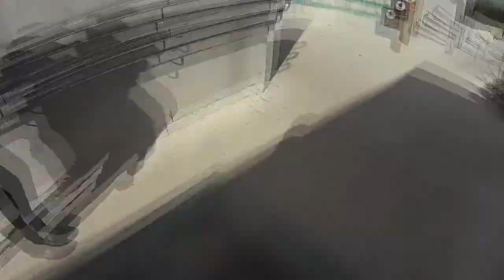CЕМЬЯ ЭТО НЕ ТОЛЬКО СТРАСТИ МОРДАСТИ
Прогулка с мужем. Прогулка с сыном.